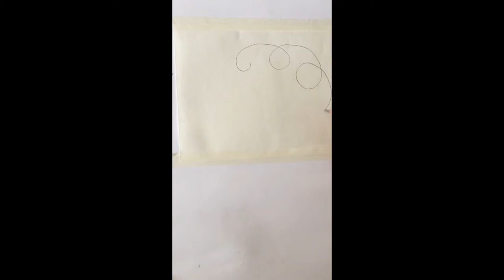Si te argetohemi edhe permes gabimeve / How to have fun even when we make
Ne kete video do te mesojme qe ne mund te perfitojme piktura shume te bukura edhe permes gabimeve. Na ndiqni per me shume ne kete video vogelushe.